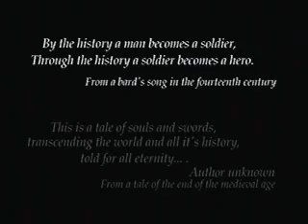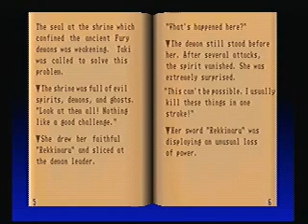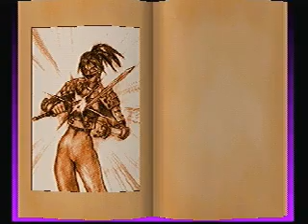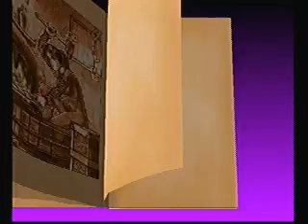The Gaming Experience: Soul Blade Part 05 - Taki Part 1